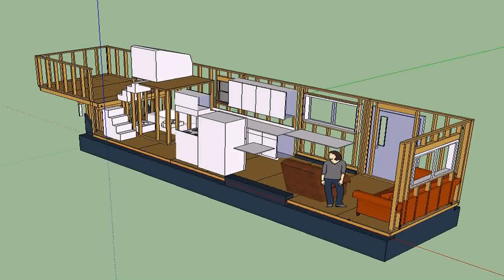Tiny House On Wheels Plans Free Pdf (see description)